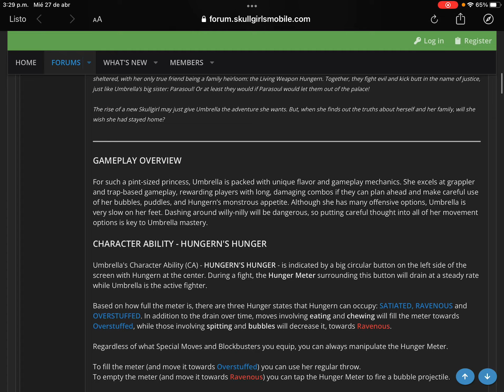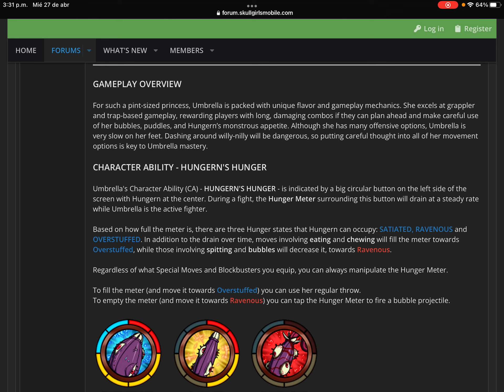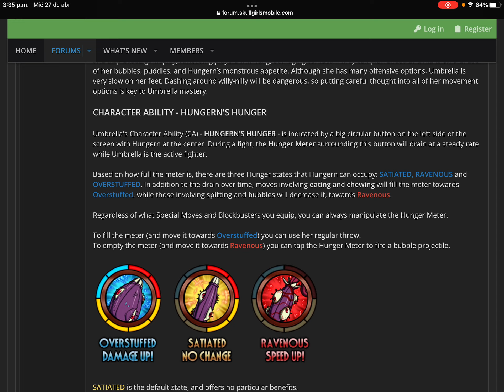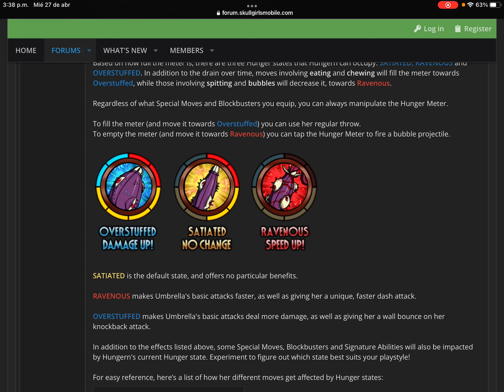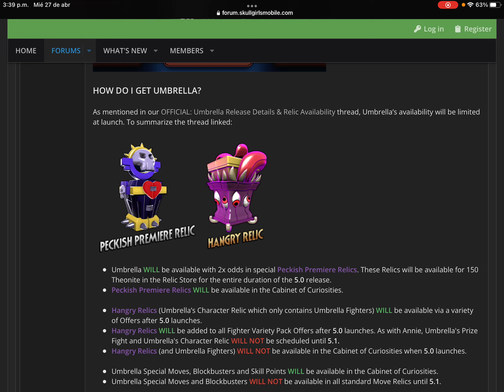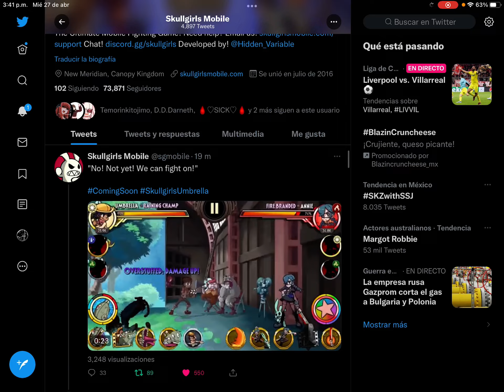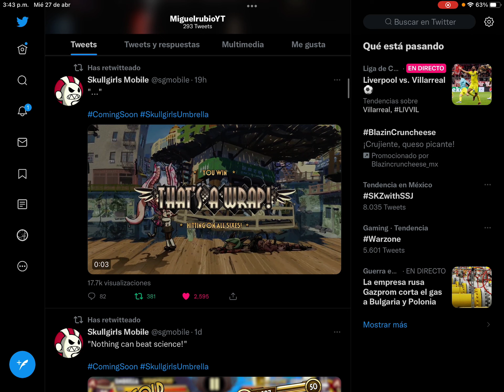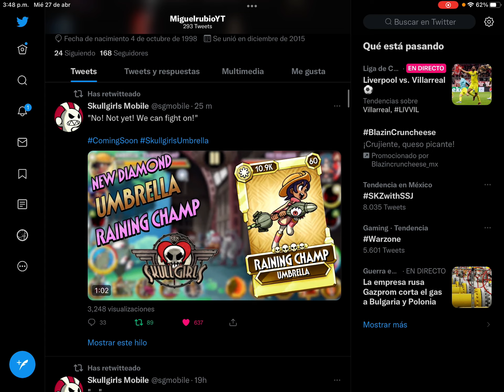Skullgirls mobile más info de la actu 5.0 y analizando las dos variantes de diamante de umbrella